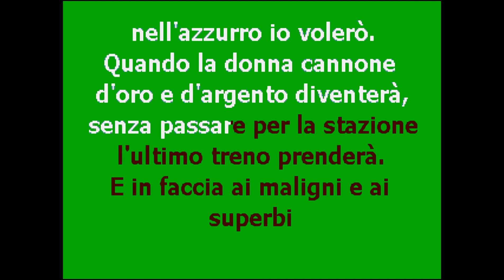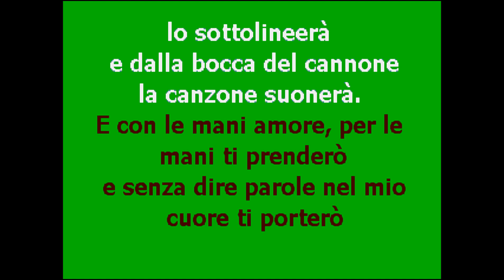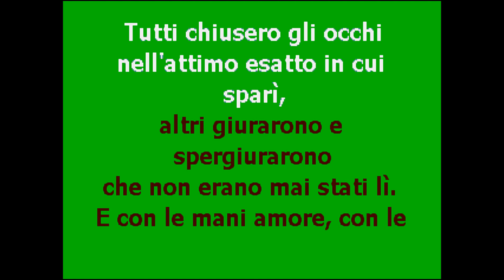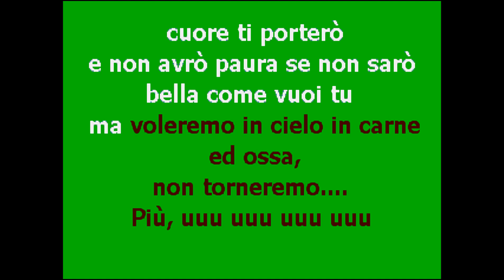| CantaTube | LA DONNA CANNONE - karaoke (F.De Gregori)